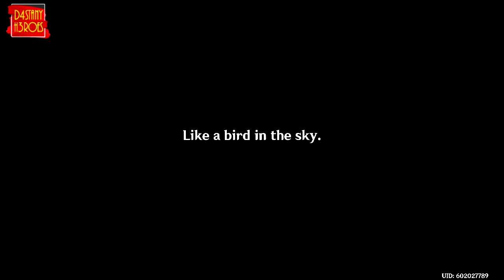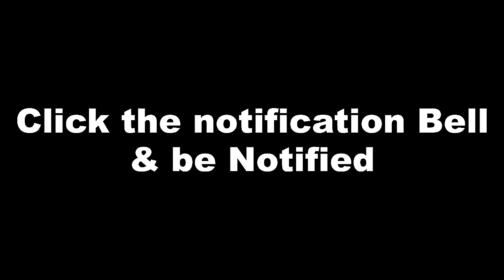Genshin Impact - Should you be Trapped in a windless land -Lionfang's Legacy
Thank you very much, Have a Fantastic day, Take care and stay safe.